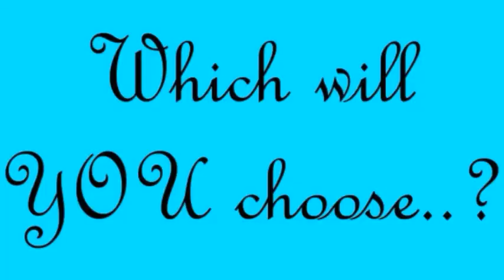What the best-dressed scuba divers are wearing this season ...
In spite of the models (!) check out the fun Dive Bus apparel in our "All Year Round' Collection. Get 'em while we've got 'em!

(We hope you enjoy the video as much as we enjoyed making it!)

Welcome to The Dive Bus, Curacao:
Seriously fun diving at Curacao's #1 rated PADI 5 Star, Green Star and 100% Project AWARE dive center!

Check out the latest Dive Bus Collection - only available in Curacao and being updated all the time. Swing by to pick up yours!